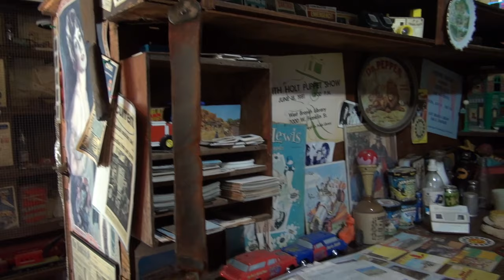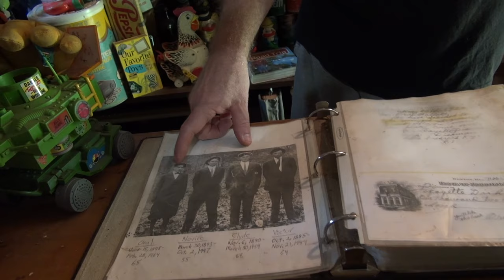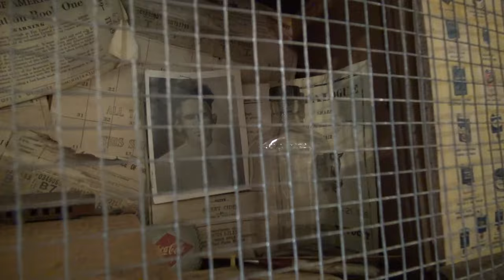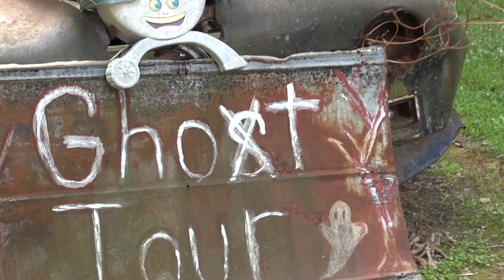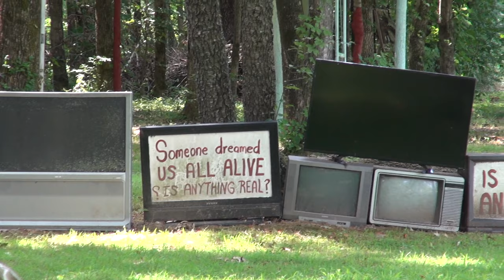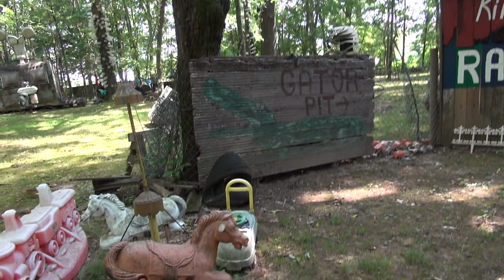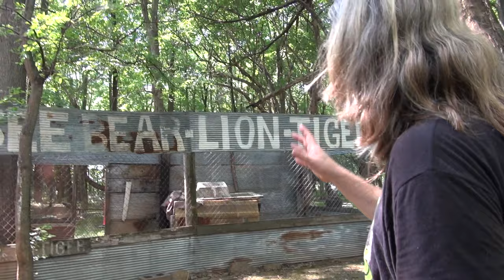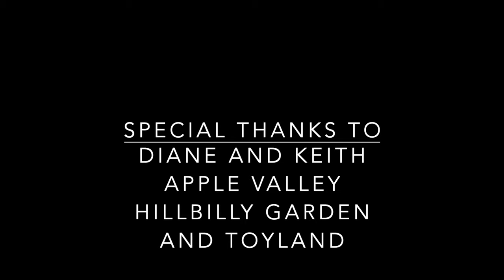Inside Look at the Incredible Apple Valley Hillbilly Garden & Toyland Calvert City Kentucky Part #2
Join the Spa Guy on an exclusive Tour of the Apple Valley Hillbilly Garden and Toyland..

In this episode of Adventures of the Spa Guy he takes you to see the Inside of the Apple Valley Hillbilly Garden and Toyland in Calvert City Kentucky and shows you the incredible comedic displays created with your favorite Toys and more..

🎬SUGGESTED VIDEOS
Don't forget to watch 📽 My other videos. Please check them out :